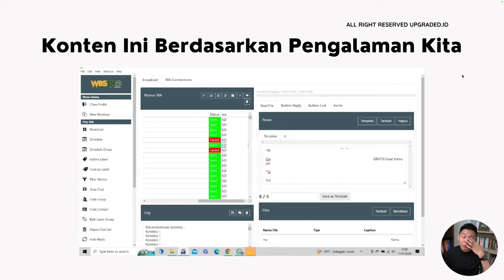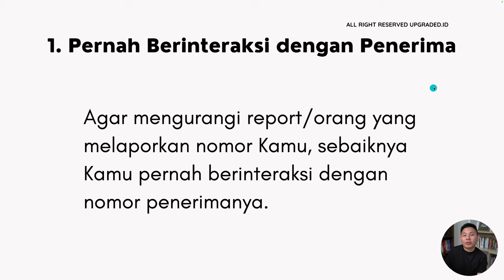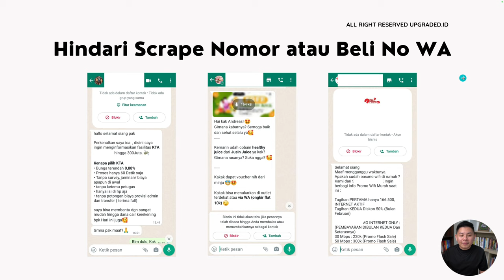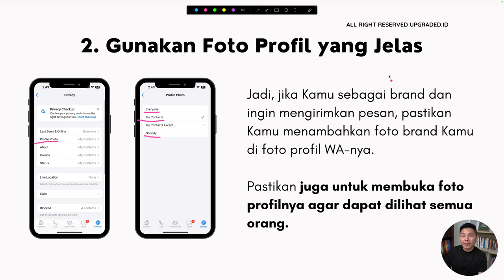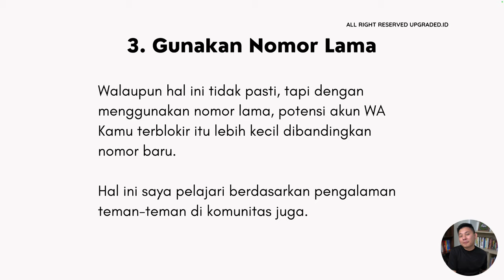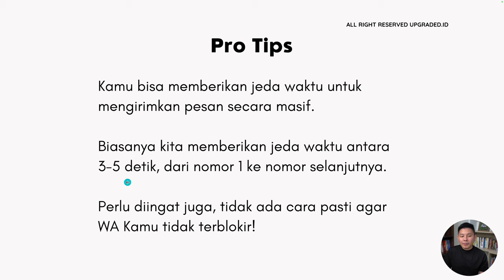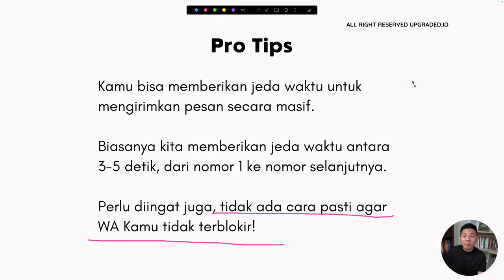3 Tips agar WA Kamu Tidak Mudah Terblokir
WA broadcast adalah salah satu fitur WhatsApp yang dapat digunakan untuk mengirimkan pesan ke banyak orang sekaligus. Fitur ini dapat digunakan untuk berbagai keperluan, seperti promosi, pemberitahuan, atau pengingat yang tentunya akan memudahkan menngembangkan bisnismu.

Dalam melakukan sebuah bisnis, WA broadcasr adalah alat yang ampuh untuk bisnis yang dapat meningkatkan jangkauan, engagement, dan penjualan.

Namun, jika Anda tidak menggunakannya dengan benar, WA broadcast dapat dianggap sebagai spam dan berpotensi diblokir oleh WhatsApp. Berikut adalah beberapa tips agar WA broadcast Anda tidak mudah terblokir:

CHAPTER
00:00 Pembukaan
00:32 Judul
01:07 Share Screen
01:28 Pengalaman sebelumnya
02:23 Pernah Berinteraksi
03:26 Hindari Scrape Nomor/Beli no WA
04:21 Foto Profil yang Jelas
05:59 Gunakan Nomor Lama
06:41 Pro Tips
08:17 Penutup